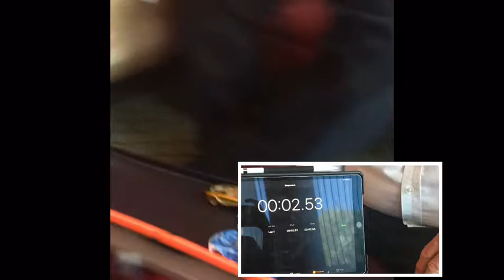Round 19 and round 20